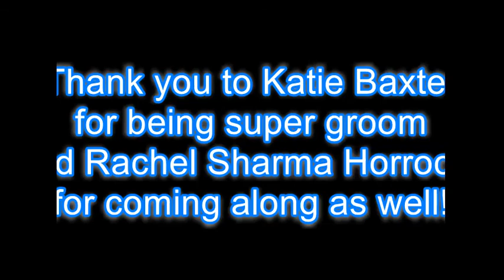Coursers Farm XC Training 10/02/2017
Ballyneety Roller's (Roly) first training session of 2017 :)